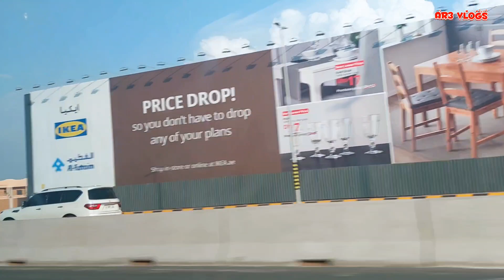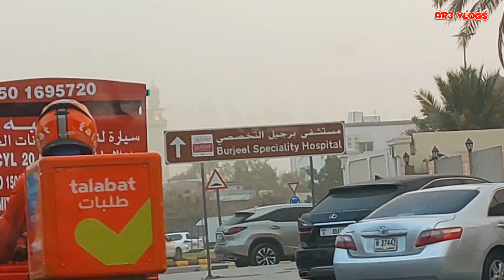ദുബായിൽ നിന്നും ഷാർജയിലേക്ക് ഒന്ന് കറങ്ങി വന്നാലോ || Dubai - Sharjah travel vlog